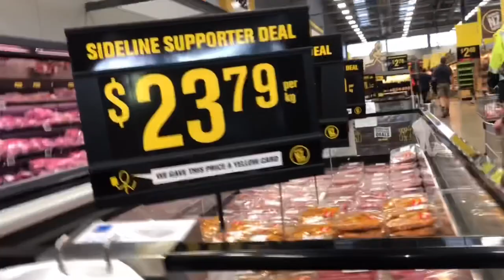Grocery time (New Zealand 🇳🇿)#20